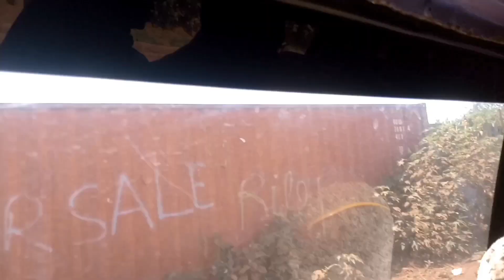The Real Team Bonding @ Flor Garden Resort Part one How we